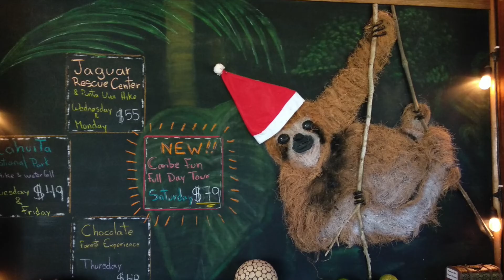2018-2019 Costa Rica & Panama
Our 20 year reunion with Francisco and Becky G exploring Costa Rica and Panama